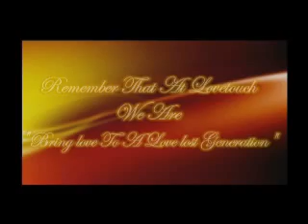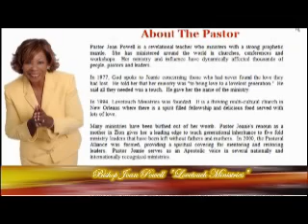Bishop Joan Powell Under Authority Part 6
Bishop Joan Powell, Pastor
Lovetouch Ministries
57 5th Street, Gretna, La
Sundays 3:00 p.m.
Mondays 7:30 p.m.
Food Bank M-F 10=2
Emergency Shelter
432 Realty Drive
Gretna, LA